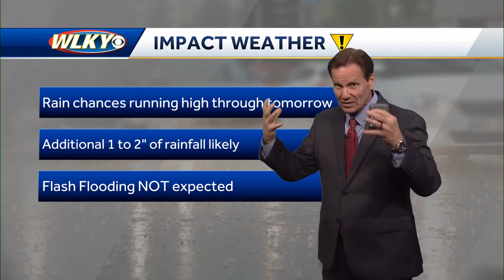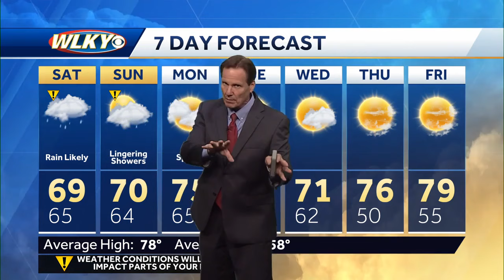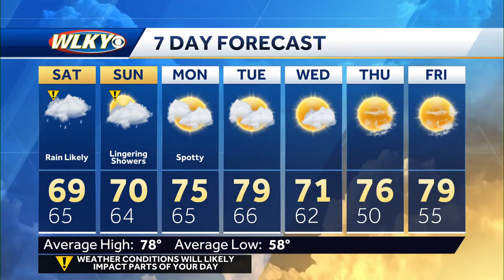Helene's remnants will continue to bring us periods of rain through tomorrow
Chief meteorologist Jay Cardosi talks about continued high rain chances as we push into the weekend